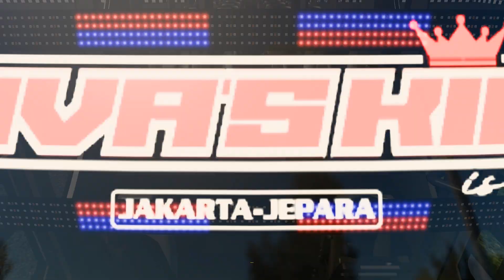Haryanto "Java's King" Start dari Terminal Mangkang‼️| ETS 2 Indonesia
Halo Semua!! 👋

List Mod Yang Dipakai :

• Bus : EP 3 UNIMods, Edit by Mas Hamdan Rahmatullah | $+$
• Skin Pack KLMB by Mas Fahrizal Nur Ulinnuha | $
• Sound Pack PWW, Update by Mas Medy Widjanarko l $+$
• Telolet Basuri Pack by Mas Medy Widjanarko | $
• Mod Acc by Mas Fathu Aziz | $
• LED Lights by Mas Ahmad Alvin | $
• Map : JARE by Mas Tanjung S, Edit & Up by Mas Imam K | L.G
• Graphic : Fael Environment by Rafael BC | F
• Traffic : Complete Edition by Mas Yuli Indrayana | $

Ket :
• F : Gratis
• $ : Berbayar
• L.G : Limited Grup
• F.U : Free User
• PVT : Private

Direct Link :

• Bus
[Base]

• Sound
[Base]

My Spec :

• 8GB RAM (single channel)
• 512GB SSD

Supporting Software :

• Screen Recording : Bandicam
• Video Editing : Premiere Pro CC 2019
• Thumbnail Editing : PicsArt